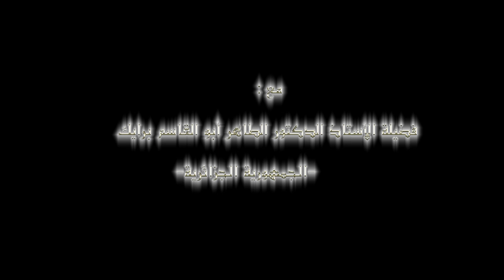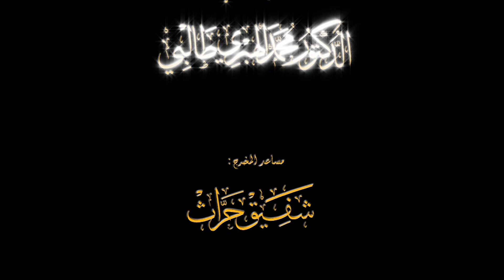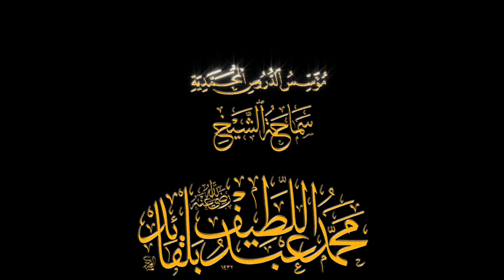سيدنا سالم بن عبد الله بن عمر– رضي اللّه عنه • الأستاذ الدكتور الطاهر أبو القاسم برايك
الملتقى الرابع عشر لسلسلة الدروس المحمّدية ضمن محور:
«التّربيّة في الإسّلام» استمدادا من قول الله تعالى: ❁إِنَّ اللَّهَ يَأْمُرُ بِالْعَدْلِ وَالْإِحْسَانِ وَإِيتَاءِ ذِي الْقُرْبَى وَيَنْهَى عَنِ الْفَحْشَاءِ وَالْمُنْكَرِ وَالْبَغْيِ يَعِظُكُمْ لَعَلَّكُمْ تَذَكَّرُونَ ❁

❆ فضيلة الأستاذ الدكتور الطاهر أبو القاسم برايك  - الجمهورية الجزائرية
• حاصل على شهادة دكتوراه في القانون الخاص
• محامي معتمد لدى المحكمة العليا
• أستاذ محاضر متخصص في العقود والمسؤولية والقانون الخاص بقسم الحقوق بجامعة عمار ثليجي بالأغواط
• مقدم الطريقة الشاذلية بالأغواط
• إمـام متطوع بمسجد الشاذلية بالأغواط